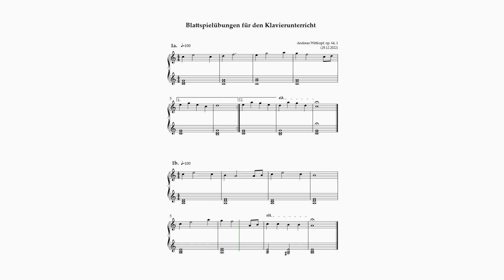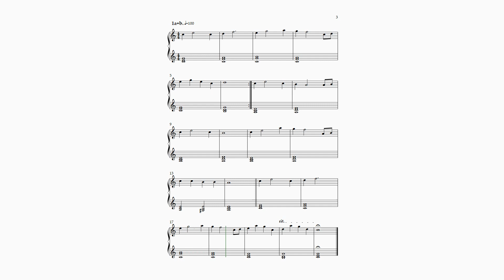Wittkopf, Blattspielübungen für den Klavierunterricht op. 64, 1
Die Blattspielübungen eignen sich für den Unterricht nach 1-2 Jahren und sind eine gute Ergänzung zu Bartóks Mikrokosmos.